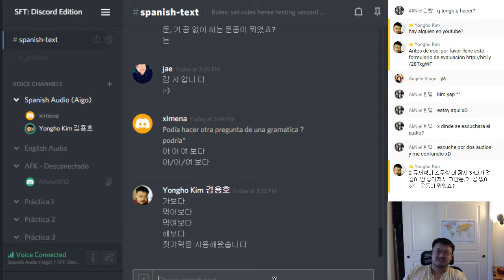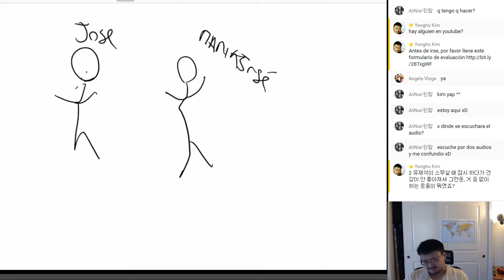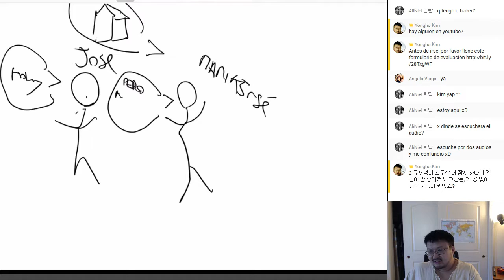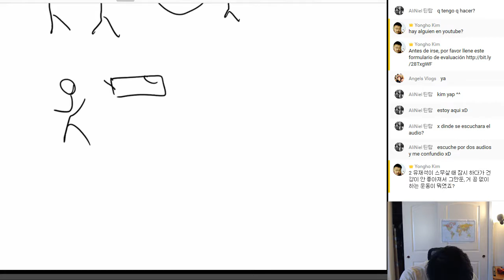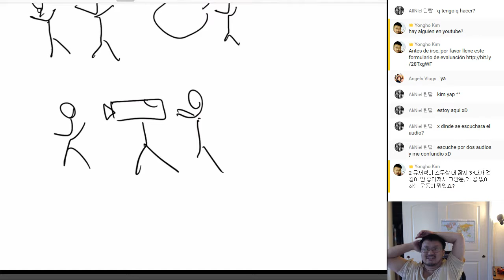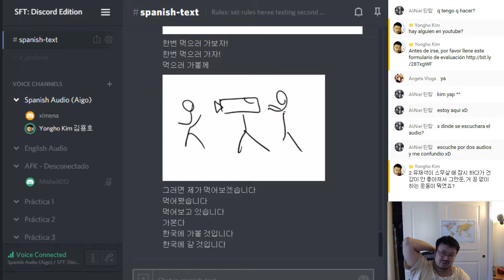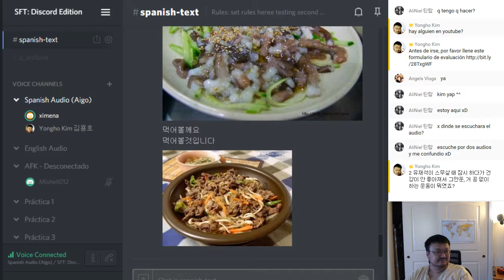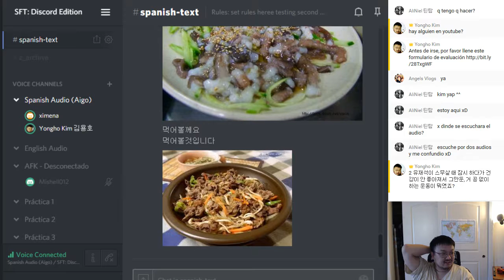160724 El uso del ~(verbo)본다 Aigo Coreano